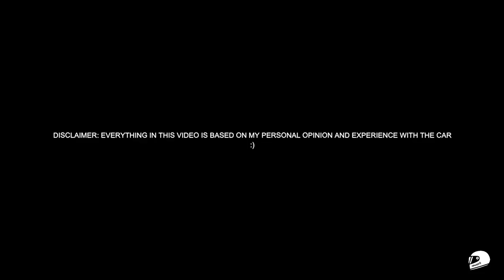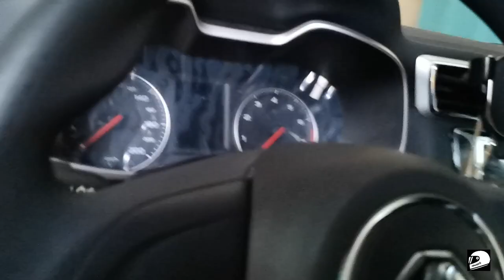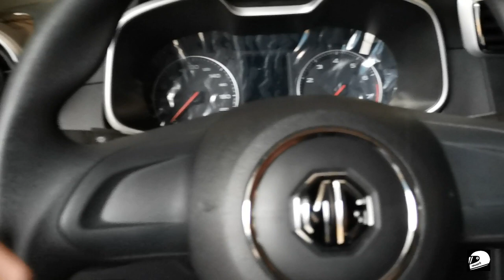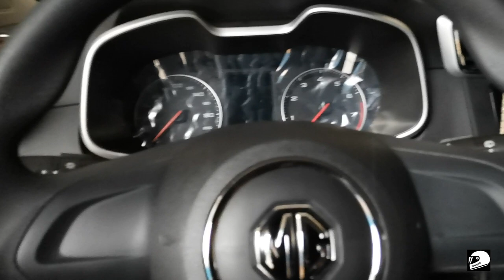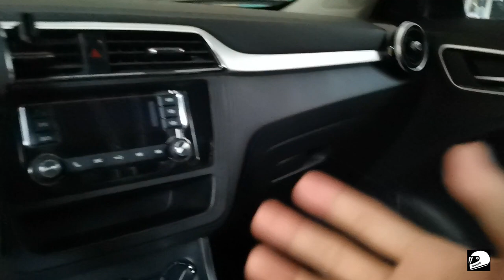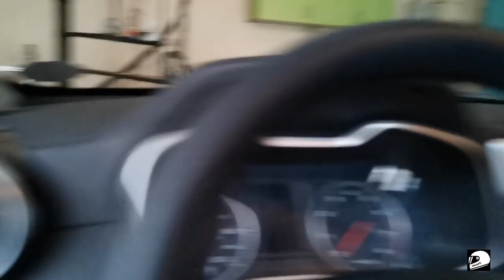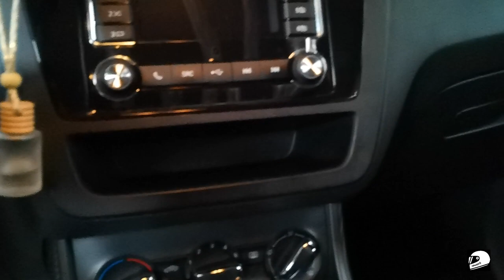Vlog#36: MG ZS long-term review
Long-term review of our MG ZS style. :)